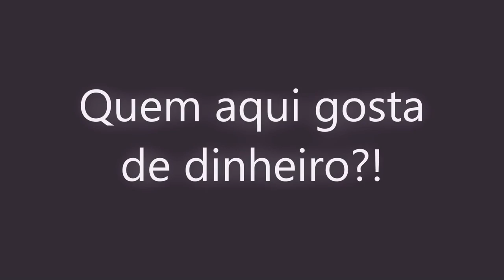Quem aqui gosta de dinheiro?!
Todo mundo gosta de ter dinheiro. Então vamos banir a pobreza de nossa vida. Ser pobre não é de Deus!